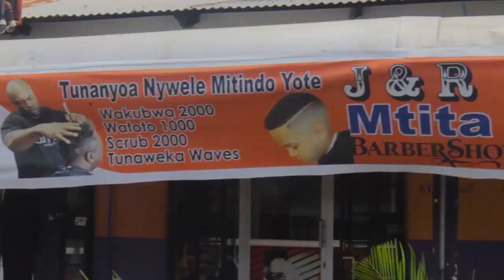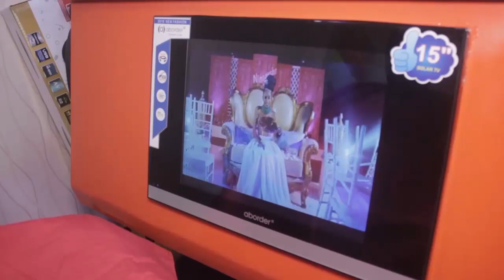LEMA AMEONGEA LEO BUNGENI KUHUSU UMEME WA JUA